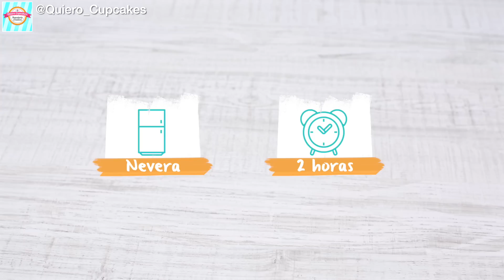MOUSSE DE CHOCOLATE CON EFECTO TERCIOPELO | Fácil y deliciosa | Quiero Cupcakes!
♡ Vídeo paso a paso para hacer una deliciosa mousse de chocolate 🍫😋👍   Espero que os guste!!! 😊💋 ♡

►► INGREDIENTES ➜ 14-16 raciones / molde 1,4 litros◄◄

● 400g Chocolate negro
● 500ml Nata para montar (crema de leche o crema para batir) 35% M.G
● 10g Gelatina en polvo sin sabor o grenetina (1 Cda/tbsp o 6 hojas de gelatina)
● 45ml Agua fría
● 60g Azúcar blanco normal

► BASE DE GALLETA
● 250g Galletas de chocolate (o de vainilla)
● 100g Mantequilla sin sal
● 40ml Leche

► DECORACIÓN (OPCIONAL)
● Spray efecto terciopelo color chocolate
● Frutos rojos
● Virutas de chocolate blanco
● Hojitas de menta

ELECTRODOMÉSTICOS
■ Placa inducción ➜

■ Cámara principal ➜
■ Cámara para Vlogs ➜